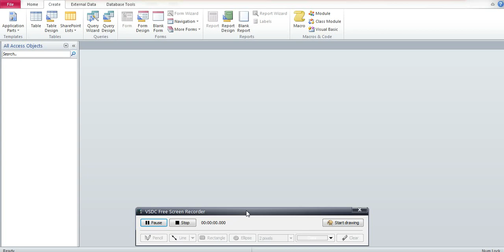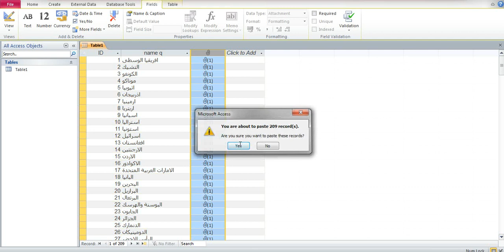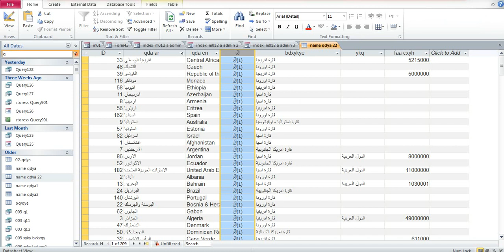طريقة نقل جدول ومرفقات ملفات الى اكسس اخر بخطوة واحدة